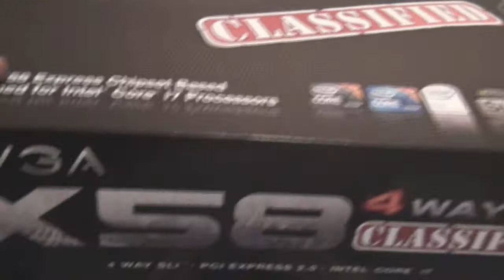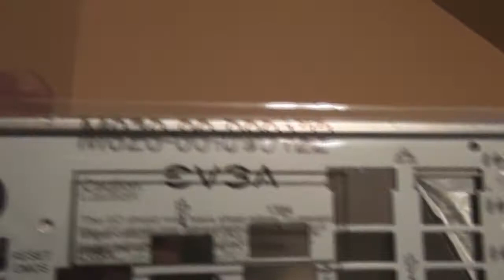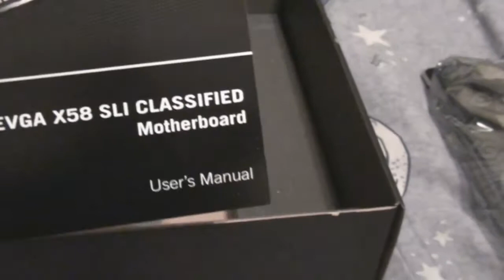EVGA X58 4-way SLI Classified Unboxing!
This video is just a quick overview of this beast of a motherboard